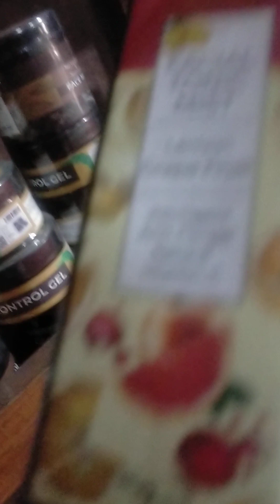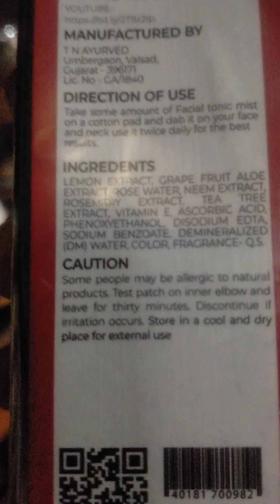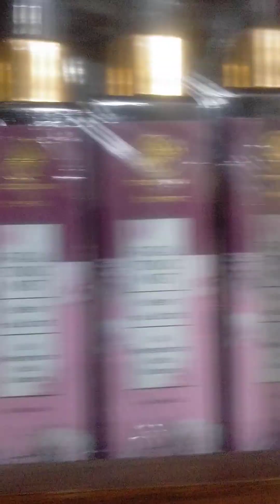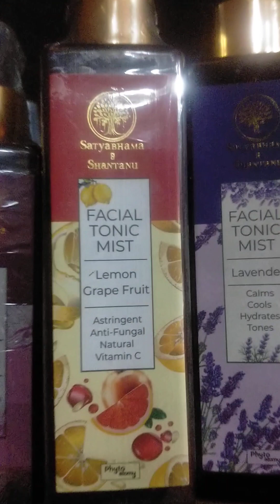Best toner/ tonic face mist in summer for all skintypes